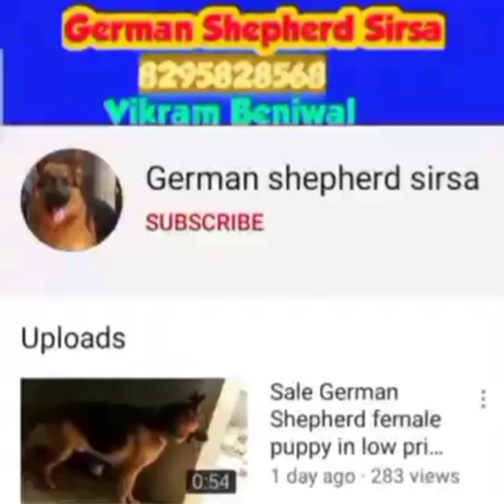show quality pug female for sale pug female puppies for sale pug dog vedio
Location _ Hisar Haryana
Price _ 15k fix
No Delivery

follow me your brother